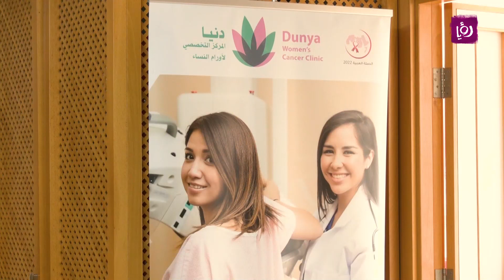صحتنا حياة - الحلقة الثانية